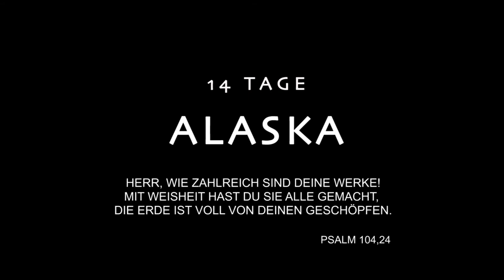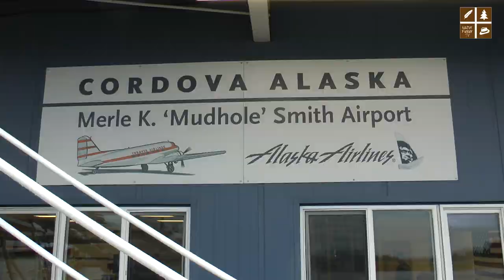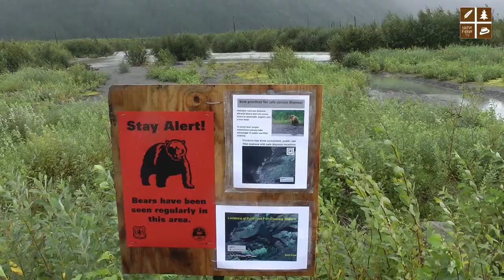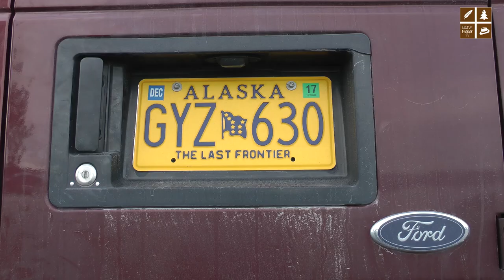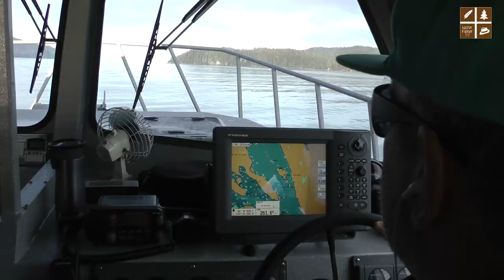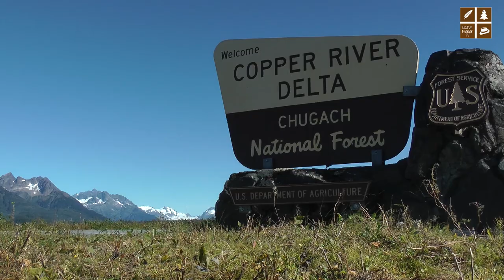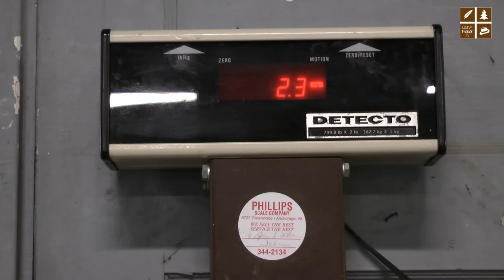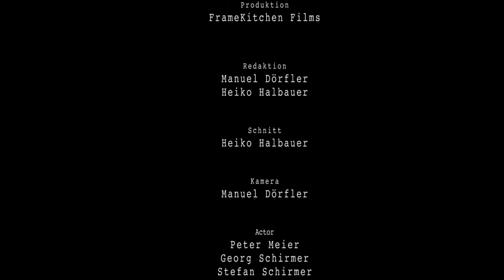Angelreise - ALASKA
"Mit dieser Reise ging für mich ein Kindheitstraum in Erfüllung. Die überwältigende Natur, das einfache und beschauliche Leben der Menschen in Cordova (Alaska) und nicht zuletzt das Fischen inmitten jener traumhaften Kulisse wird mir unvergesslich bleiben."
Manuel Dörfler, NaturFieberTV.